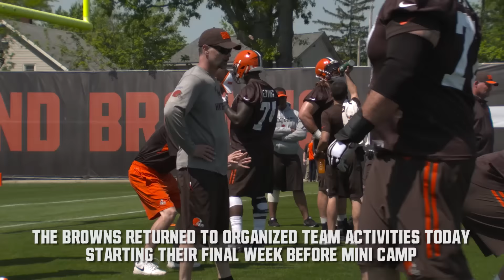Browns Huddle: Cooper thriving in defense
Defensive Lineman Xavier Cooper joined Cleveland Browns Daily to discuss how he is performing in the new Browns defense and one of his hidden talents.